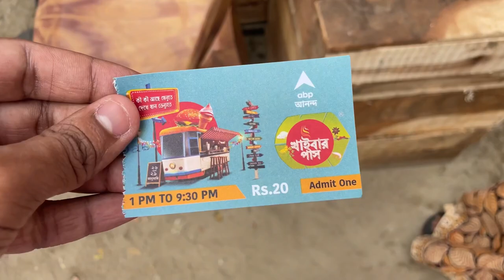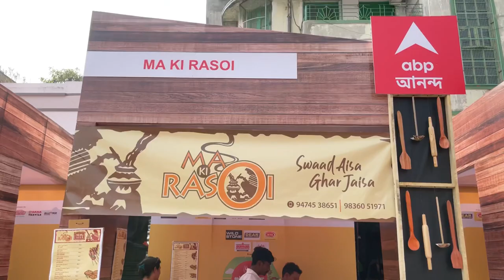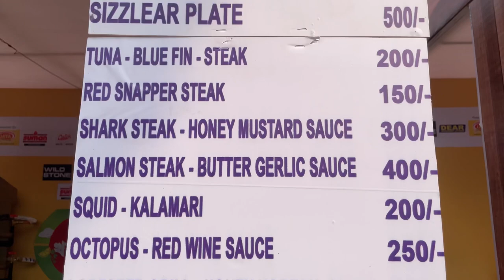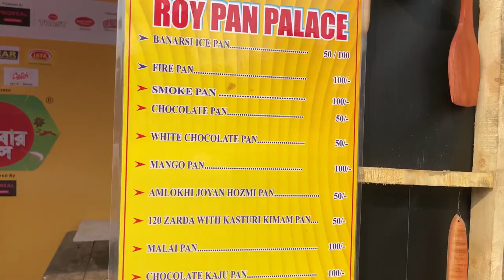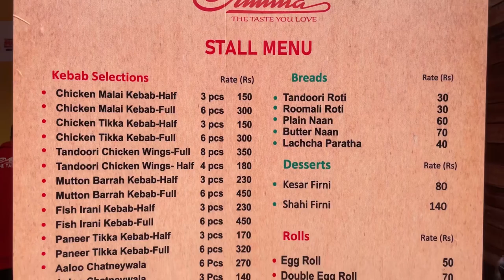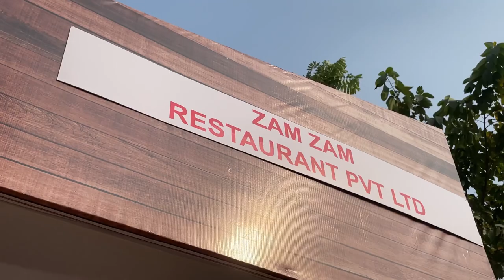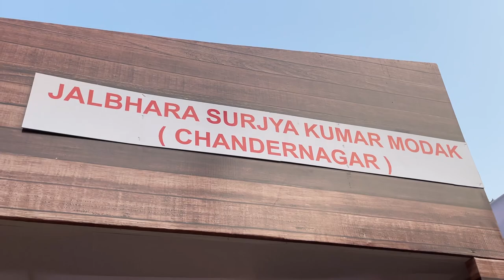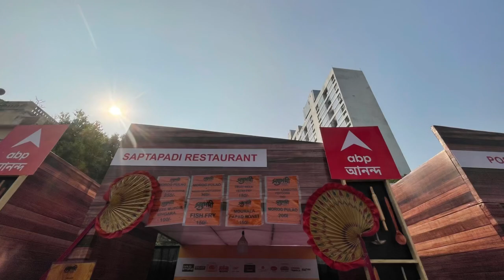Khaibar Pass 2023 • ABP Ananda Khaibar Pass Food Festival 2023 • Biggest Food Festival in Kolkata🤩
Khaibar Pass | খাইবার পাস কলকাতা | ABP Ananda Khaibar Pass | Khaibar Pass Food Festival

The BIGGEST Food Festival in Kolkata ABP ANANDA Khaibar Pass 2023.  'Khaibar Pass' food festival starts on 26th January 2023 at EEDF, Taltala Ground, near South City mall, Kolkata, West Bengal, from 1pm to 9:30 pm. The food festival will end on 29th January 2023.

khai khai food festival 2023
food festival
khaibar pass
khyber pass kolkata food festival 2023
kolkata food truck festival 2023
khadya mela
fast food
food_festival
food_fair